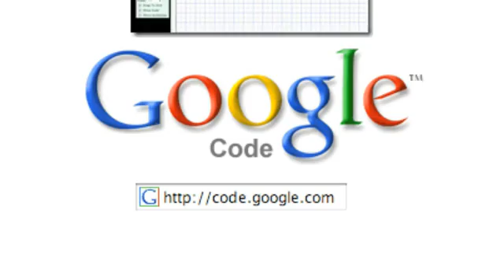Autodesk Project Draw Offline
Autodesk Labs has released a new version of Project Draw that uses Gears to take your diagrams offline. We got to talk to the engineers behind the project to discuss their functionality and experiences.